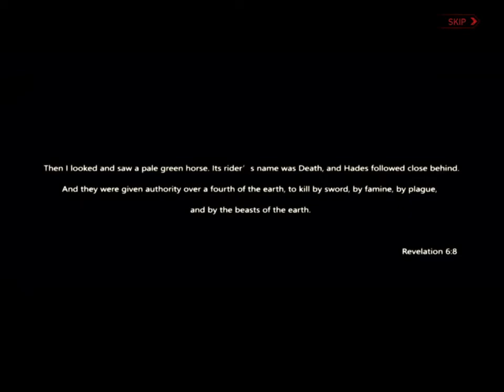Dead Zombie Shooter: Survival (by Jie Mei) - iOS iPad Gameplay